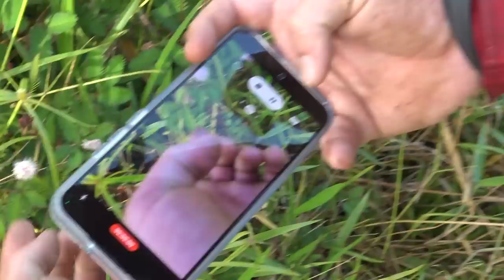Wild Boar Hunting By Boat In Croc Infested Rivers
We head up into the rainforest clad rivers of north queen land to some of the most remote private property possible to see if we can catch ourselves a boar either by land or sea (boat). We also drag Brennen from Canada along for the ride to see how it compares to hunting moose in his homeland. Blokes, two dogs and one boat, what could go wrong.
Sorry about the couple of spelling mistakes in the subtitles. Have not had time to fix them unfortunately.